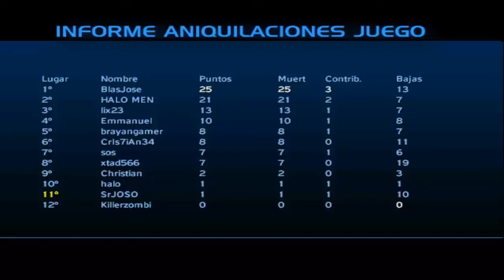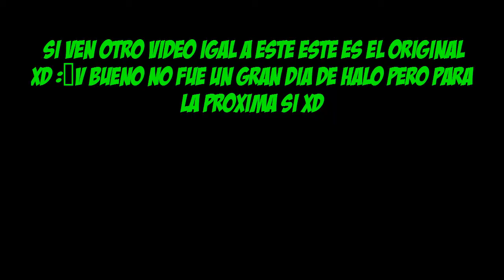OTRO DÍA EN HALO PERO AHORA SOMOS 4 Y ANDO DEMORADITA :V | Halo CE | SrJoso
BUENO OTRO DÍA EN HALO CHICOS, ESTO FUE GRABADO ANTES DEL 24 DE DICIEMBRE PERO POR MOTIVOS DE FLOJERA NO AVÍA SUBIDO XD BUENO QUE MAS DA DEJEN SU LIKE Y CHAO XD